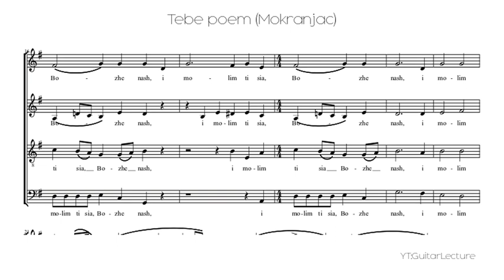Tebe Poem (Mokranjac)